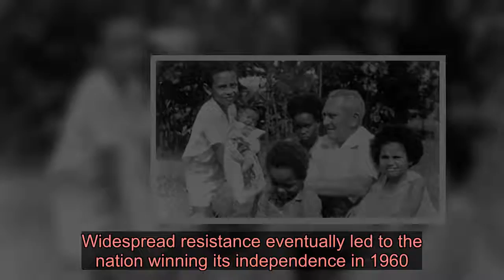Belgian king expresses regrets for colonial abuses - Latest News